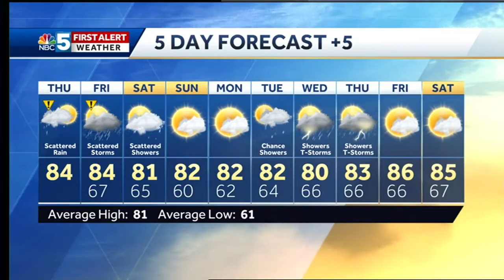Video: We'll get a short break from the rain tonight 7/26/18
Showers will be back as we head into the weekend